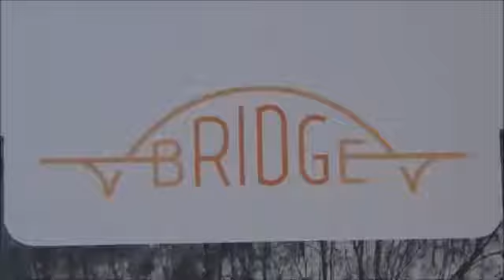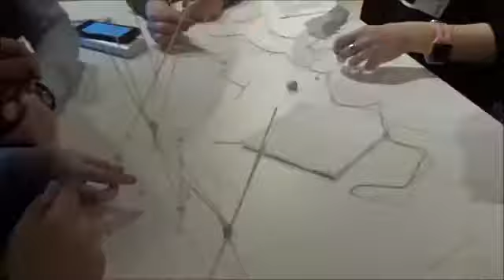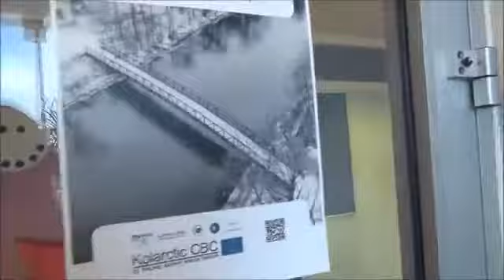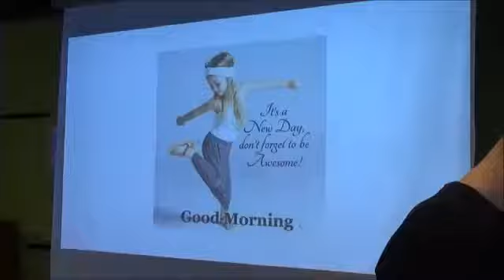BRIDGE-project Tornio week 18-22 March 2019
This video was produced with the financial support of the European Union. Its contents are the sole responsibility of implementing partners and do not necessarily reflect the views of the European Union.